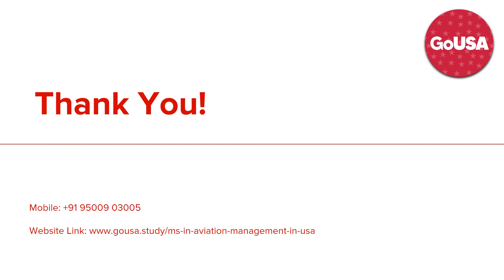Aviation Management in USA | GoUSA @ +91 9150049665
Willing to pursue Masters in Aviation Management in USA? Get in touch with our expert counsellors to get admission on top aviation management universities in USA. 100% visa success.

Top Universities for Aviation Management in USA